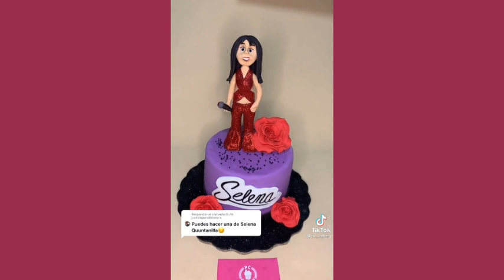Torta De Selena Quintanilla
De nuevo con todo para traer nuevos videos en homenaje a Selena Quintanilla